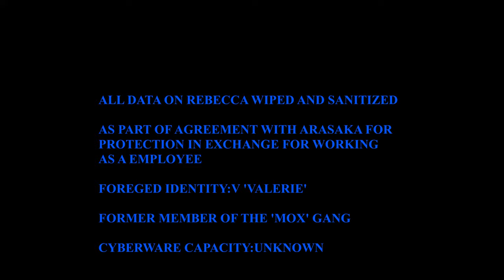Cyberpunk Edgerunners/2077 Opening - Rebecca Edition (Fate Stay Night OP1 theme)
I didn't record enough footage unfortunately, but hopefully this should be workable seeing as i was inspired by the whole Rebecca AI Voice mod. You will find more details in the comments on what i assume the backstory for Arasaka Rebecca would be and the conditions to get a Fanmade happy ending/True Ending.